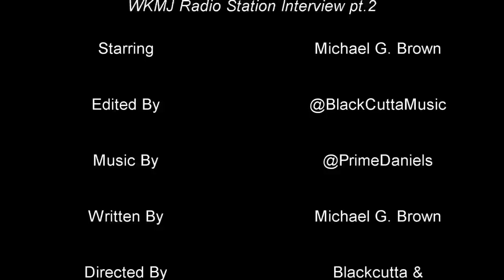WKMJ Radio Station Vlog pt2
@PrimeDaniels @Blackcuttamusic @DJInfrared @Bank_Roll_Dot @MoShow54 @eddie_blade @Ote_TheCompany OTE On Time It Dont Get No Bigger

Prime Daniels - Ote Remix

GNP hosted by DJ Infrared

On Time Ent. Presents
Prime Daniels - GNP